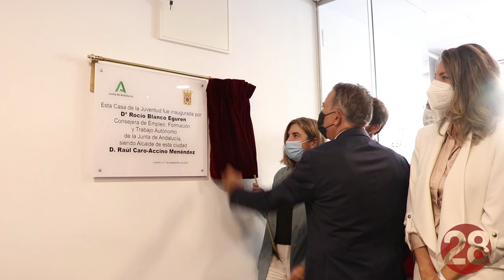20210917 Linares28 Casa de la Juventud, Raul Caro